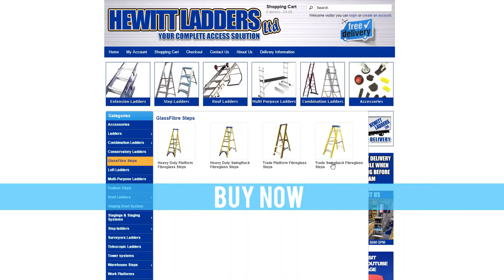Hewitt Ladders: GlassFibre Steps - Now Available!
Want to know more About Our heavy duty Fibreglass Step Ladders see Below:

Our Quality heavy duty Fibreglass Swingback Step ladders are designed to withstand heavy duty use and they are non-conductive up to 30,000 volts, which makes them ideal for electrical work and other tasks. They are of highest quality featuring a top tread tool tray,  wide and 80 mm deep treads and super strong steel locking arms making this the fibreglass step ladder of choice when only the best will do.

● Free next day delivery on top of an unbeatable price
● Free Fibreglass step ladder ID Tag
● Heavy Duty - 150kg maximum load
● The fibreglass construction is insulated and non-conductive up to 30,000 volts makes our fibreglass step ideal for use where electrical work is needed
● Top tread combines as a tool tray / holder to conveniently hold tools and fittings etc
● Super Strong steel locking arms are fitted to each side ensures maximum stability
● Extra deep 80mm non slip heavy duty treads provide grip and give you sure footing when carrying out your work
● Our heavy duty treads are riveted onto each stile of the step ladder for the very best strength and stability
● The heavy duty treads are set just 255mm (10")for a more comfortable to climb
● Large heavy duty black non slip feet provide the very best contact with the ground
● Manufactured from the highest quality fibreglass and aluminium makes our fibreglass step the very best and makes them very strong but still lightweight and easy to carry
● Fibreglass steps Back legs are reinforced with horizontal angled struts riveted for increased strength
● Folds flat for easy transport and storage